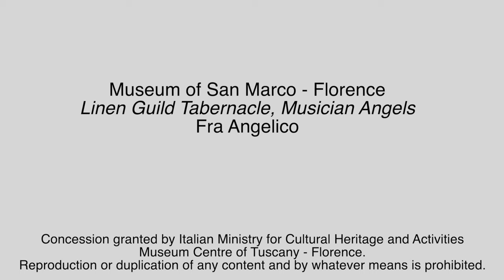Menarini Pills of Art : The Tabernacle and the Angels Musicians - by Fra Angelico (english version)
Enter the San Marco Museum with Menarini and discover the anecdotes about the work " The Tabernacle and the Angels Musicians" by Fra Angelico